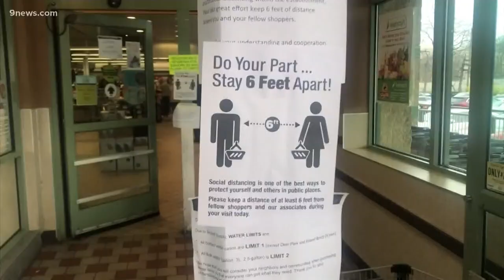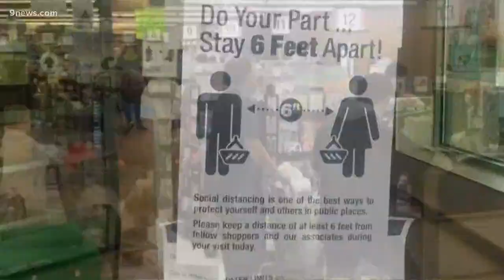COVID-19 and its effects on the brain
A new study out of China shows how COVID-19 affects the brain. 9Health Expert, Dr. Payal Kohli, explains the findings.

9NEWS (KUSA) is located in Denver, Colorado.